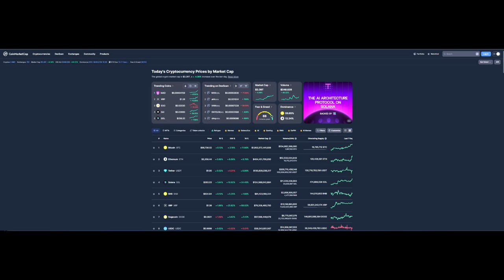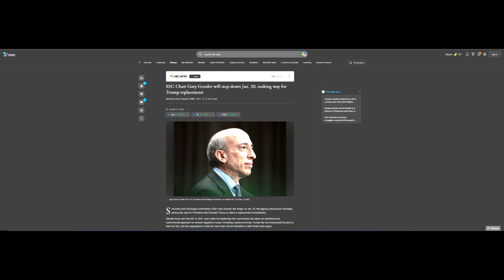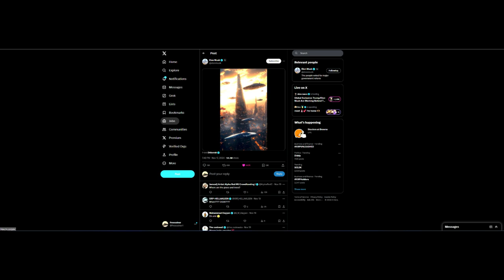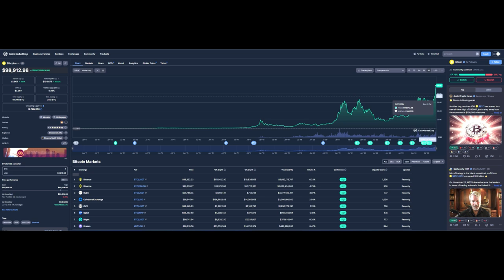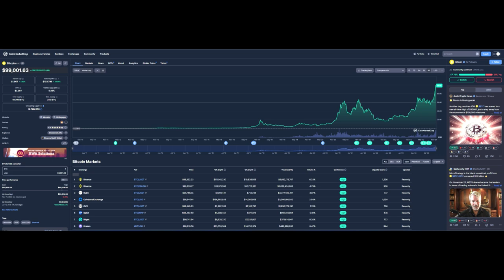Goodbye Gary! We Won't Miss You!